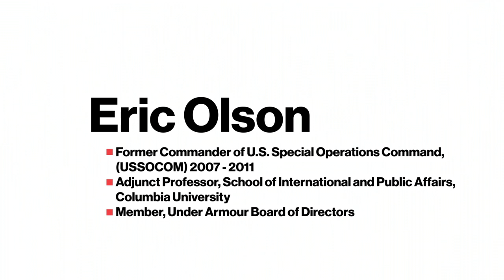Eric Olson on Courageous Leaders and Complex Post 9/11 Security Solutions: GLG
Retired Admiral and President of ETO Group Eric Olson sits down with GLG to discuss traits of courageous leaders, complex post 9/11 security solutions, and more.

In addition to his role at ETO Group LLC, an independent consulting firm, Olson serves as an Adjunct Professor at the Columbia University School of International and Public Affairs. He is also a leader in the corporate and nonprofit sectors and is a senior advisor to the Department of Homeland Security. Olson participated in a number of special operations units over his 38-year career, including serving as head of the United States Special Operations Command.

Admiral Olson is engaged by GLG to consult on the development of sophisticated solutions by security firms to combat the complexities of modern-day terrorist organizations.